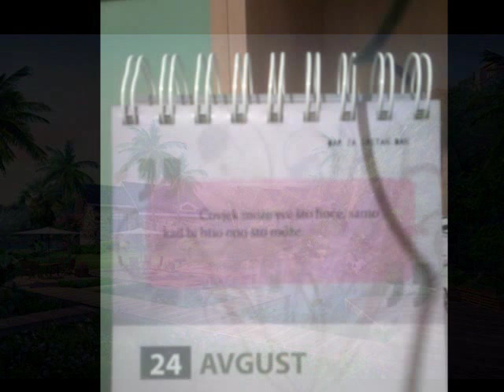Ilahija: Gdje su one duge sedžde- Mirnes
Ilahija veoma lijepa i poučna, bez muzike, pod nazivom: Gdje su one duge sedžde- Mirnes B.
Kako život brzo prolazi a tako malo mislimo na Allah s.v.a.